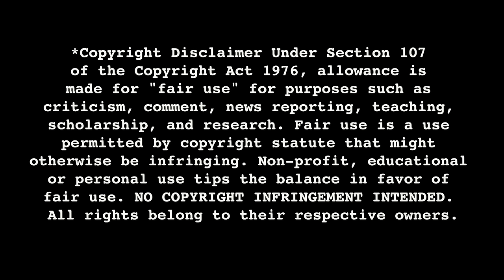THE NAKED GUN (1988) Movie Reaction w/ Amelia FIRST TIME WATCHING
"Nice beaver."

The Naked Gun movie reaction. Check out Amelia's first time watching The Naked Gun: From the Files of Police Squad!

One of the funniest movies of all time, starring Leslie Nielsen, George Kennedy, Priscilla Presley and (the late) O.J. Simpson.

OTHER REACTIONS YOU MIGHT ENJOY!

Hello everyone, welcome to Criminal Content - this is a new YouTube Channel devoted solely to celebrating the best crime thrillers in Film, Television, Podcasts and short videos.

We will have a variety of Reactors watching your favorite classic crime movies and television shows -- as well as Hosts and Personalities discussing cinema, doing podcasts, unearthing true crime stories, and creating original content.

Thank you for supporting us and we hope you have a good time here!

First time watching naked gun, 2024 Naked Gun reaction, 2024 Naked Gun movie reaction, reacting to The Naked Gun, movie reactions, The Naked Gun review,